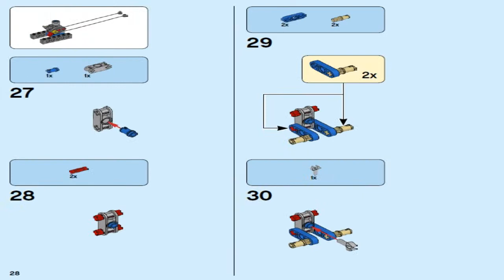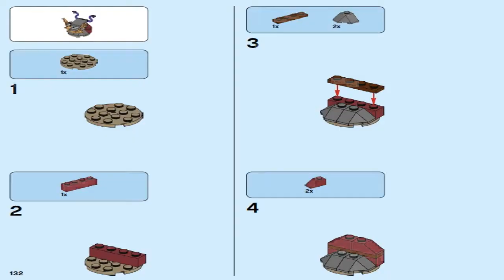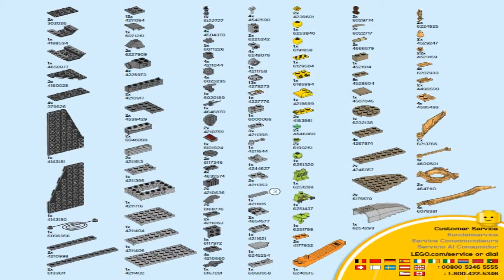LEGO Ninjago JAY'S STORM FIGHTER 70668 Лего Ниндзя Го Штормовой истребитель Джея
Для тех, кто хочет помочь:

WebMoney:

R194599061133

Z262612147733